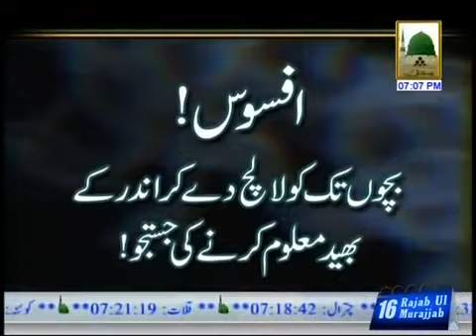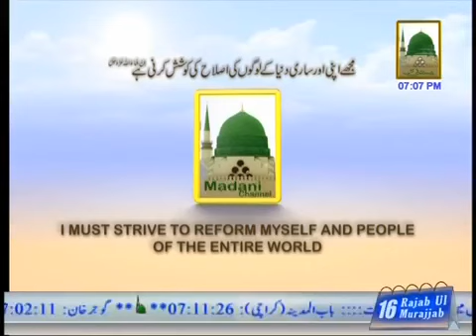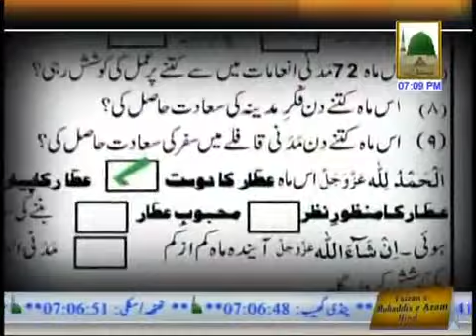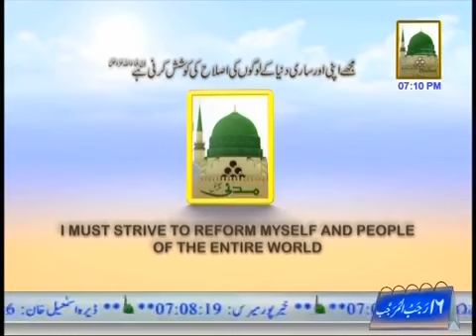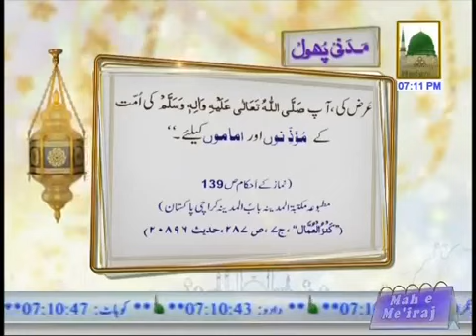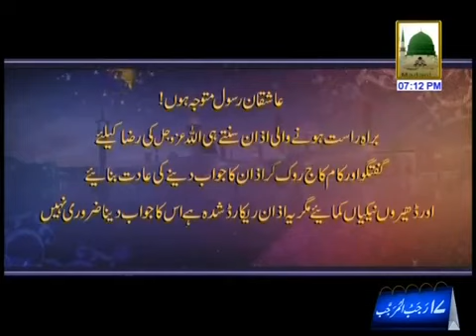Roohani Ilaj aur Istikhara Ep#311